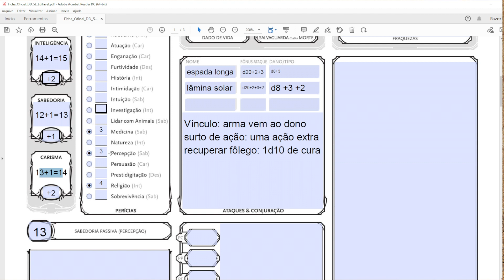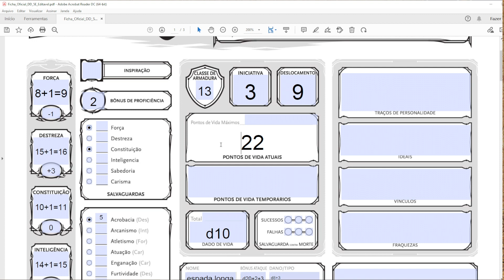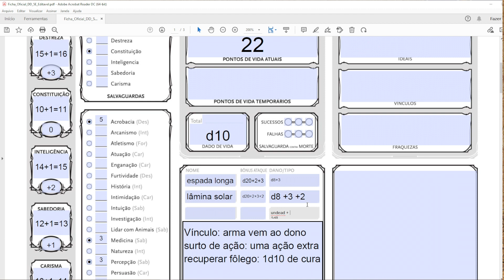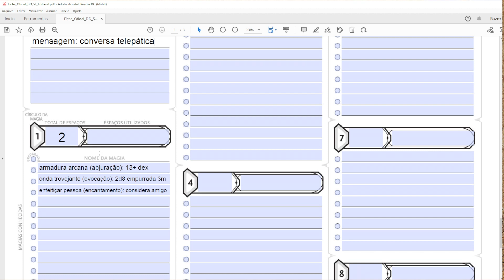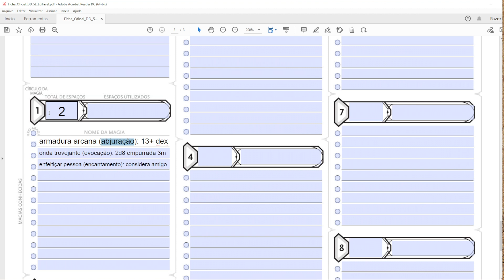RPG 175 - Ficha do Obi-wan no Dungeons and Dragons